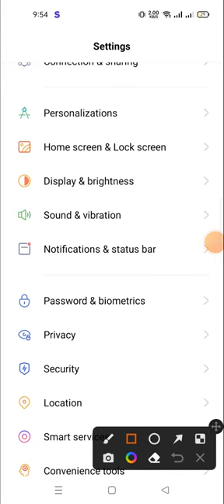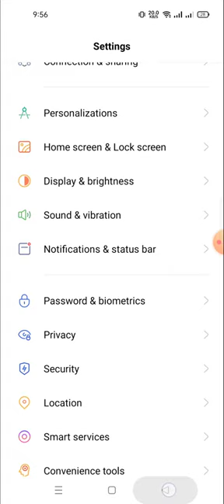how to change the refresh rate in realmi gt neo 5 lite price